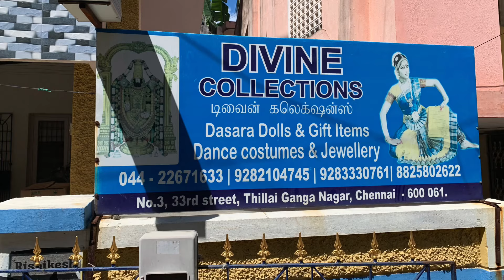சென்னையில் இவ்வளவு பெரிய கொலுபொம்மை கடையா|Biggest Golu Doll Shop@Nanganallur|Kitchen And Home Making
Address n Location:

Divine Collections,

No : 3,  33rd Street,
Thillai Ganga Nagar,
NearThillaiganga Nagar Subway,
Nanganallur, Chennai,

PHONE
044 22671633